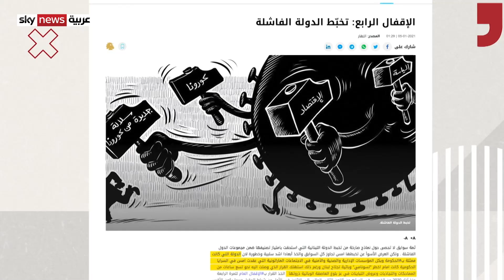لبنان ورؤية كورونا 2021 |الليلة مع نديم